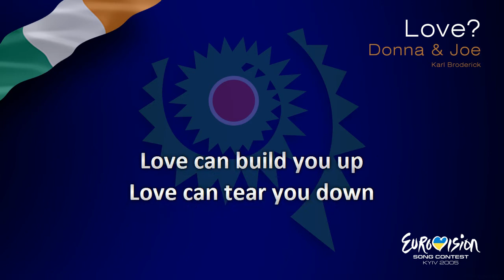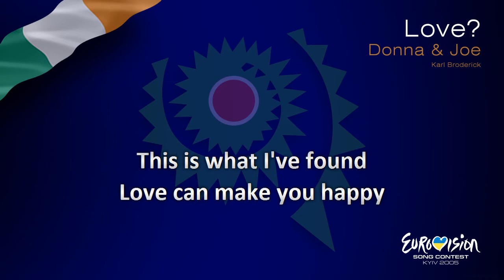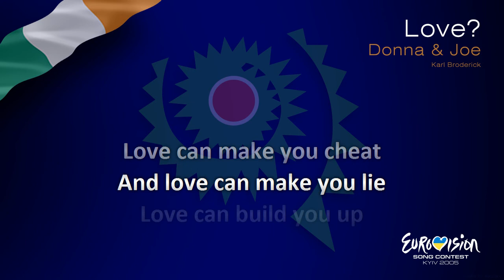Donna & Joe - "Love?" (Ireland)